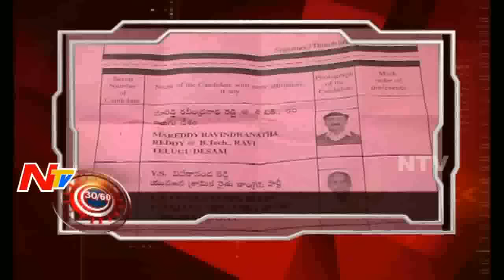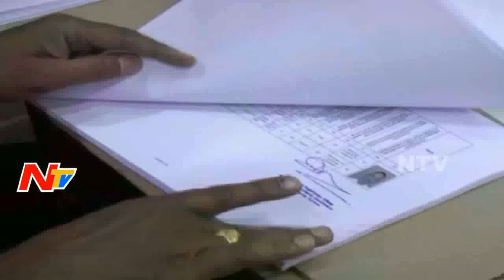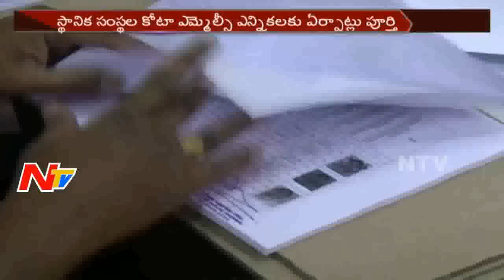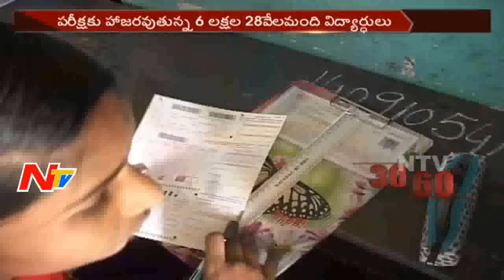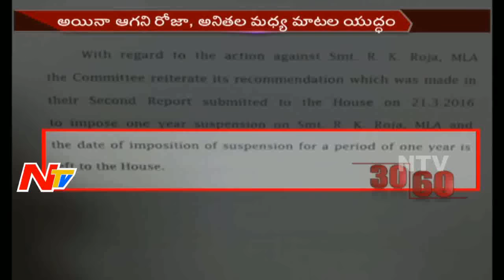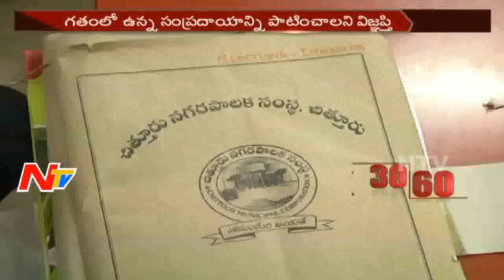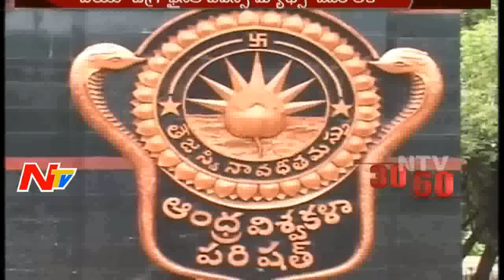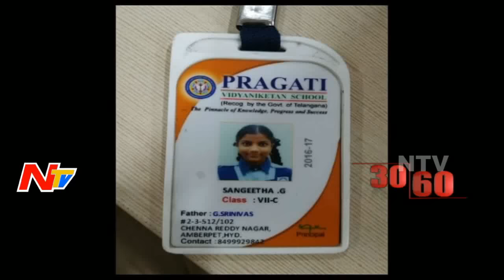Morning News Highlights || 17th March 2017 || NTV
ElectionsOnNTV Morning News Highlights || 17th March 2017 || NTV